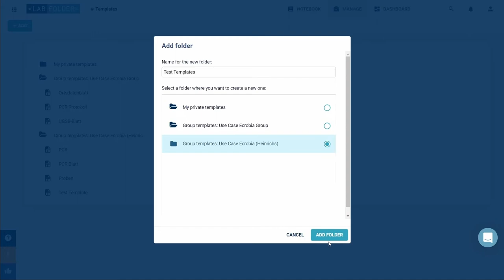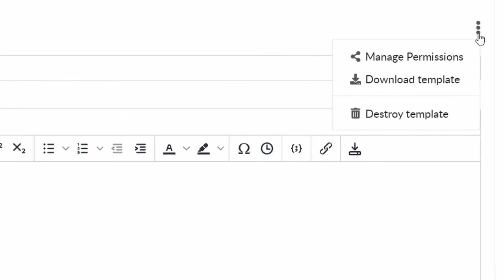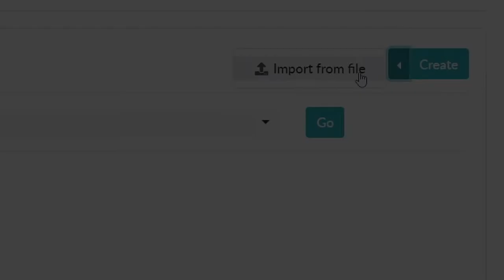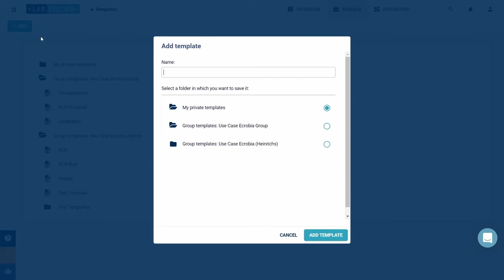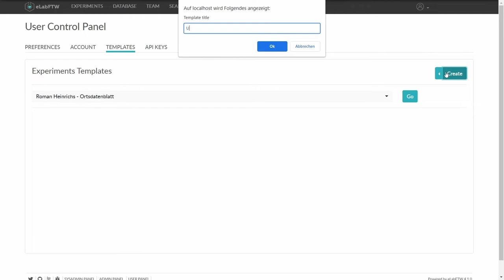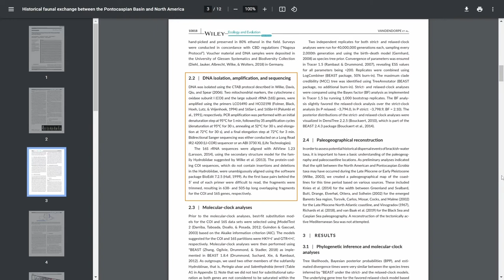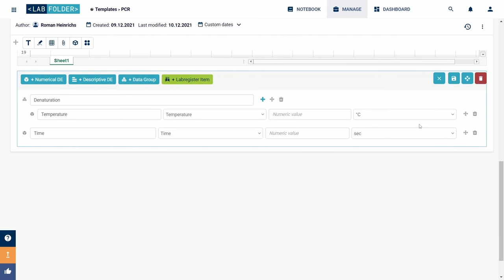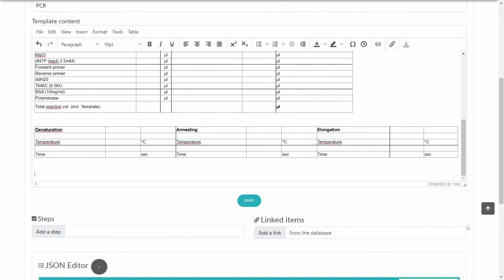Electronic Lab Notebook ELN: Labfolder & eLabFTW | Tutorial Teil 4 - Templates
Templates sind Vorlagen, die Sie erstellen können, um sie in einem Experiment schnell einzufügen. So kann im Arbeitsalltag Zeit gespart werden. In diesem Video zeigen wir Ihnen wie Sie Templates in eLabFTW und Labfolder erstellen und nutzen können.

Weitere Informationen rund um ELNs und ZB MED finden Sie auf unseren Websites: